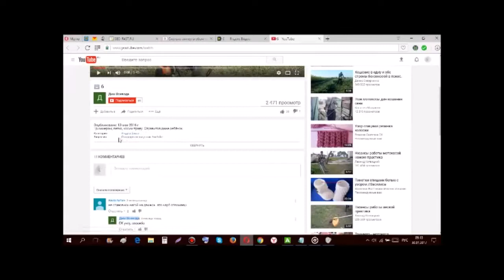Келли Осборн и диджей Slipknot Сид Уилсон станут родителями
Келли Осборн и диджей Slipknot Сид Уилсон станут родителями .Британская певица, дочь Оззи и Шэрон Осборн беременна! 37-летняя артистка ждет ребенка от своего 45-летнего возлюбленного Сида Уилсона.

Футболка Slipknot - Летняя футболка с принтом Slipknot мужская и женская с коротким рукавом. Сделано очень качественно, смотрится стильно. На сайте Aliexpress очень хорошие отзывы об этом продукте. Там же можете ознакомиться об этом продукте или же посмотреть другие женские одежды и модные тренды одежды по низкой цене. ПЕРЕЙТИ В МАГАЗИН С ФУТБОЛКАМИ